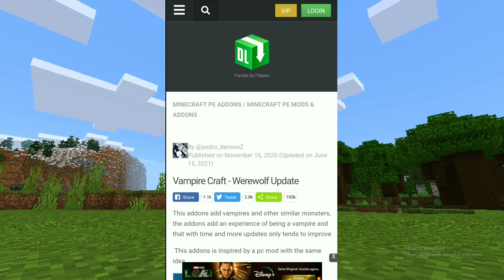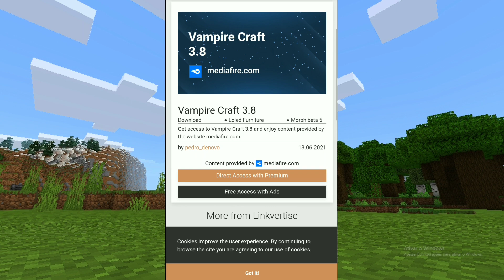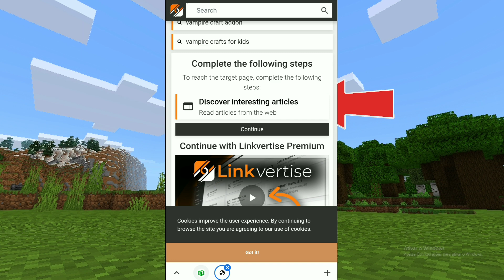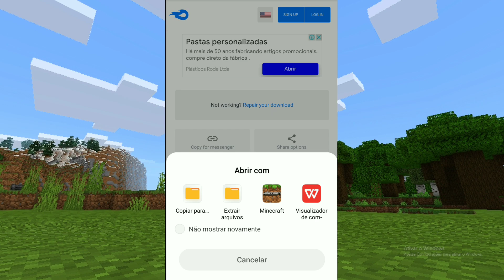ADDON de VAMPIROS e LOBISOMEM *Igual o Mod de Pc* PARA MINECRAFT PE! (Vampire Craft 3.8)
Este é o Melhor Addon/Mod de VAMPIROS e LOBISOMENS Para o Minecraft Pe!!